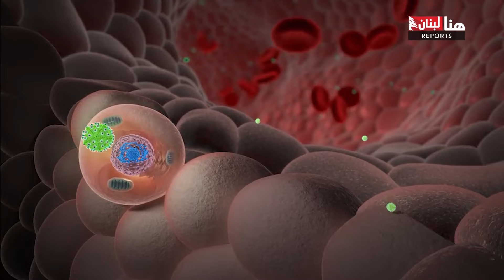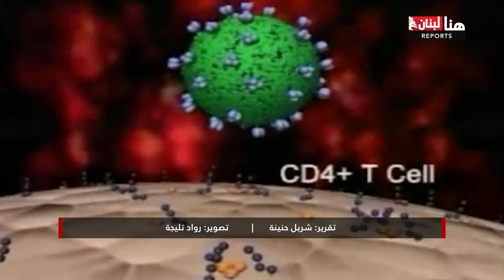هل أعداد مصابي "الإيدز" في لبنان إلى ارتفاع؟ وما علاقة "التاتو"؟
هل أعداد مصابي "الإيدز" في لبنان إلى ارتفاع؟ وما علاقة "التاتو"؟بالأرقام هذه هي الأعداد الجديدة للمصابين بالسيدا أو الإيدز وكم أصبحت الأرقام التراكمية له. وهل ينتقل المرض فعلاً عبر الجلد بعد إثارة الجدل حول محلات الوشم غير الشرعية؟تقرير: شربل حنينة